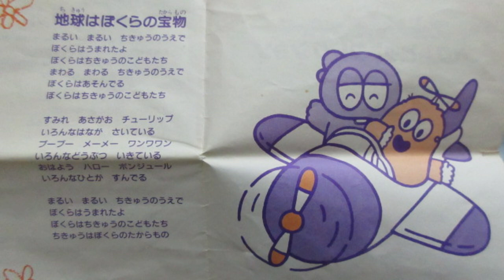ひらけ！ポンキッキ 地球はぼくらの宝物🌎 歌：木の内もえみ、ガチャピン、ムック、山崎清介、砂川直人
『ひらけ！ポンキッキ』からの曲「地球はぼくらの宝物🌎」です。

作詞：田中浩司、作曲：大森愛、編曲：本間勇輔

カセット「フジテレビ幼児教育番組『ひらけ！ポンキッキ』ベストヒットコレクション（ポニーキャニオン）」から